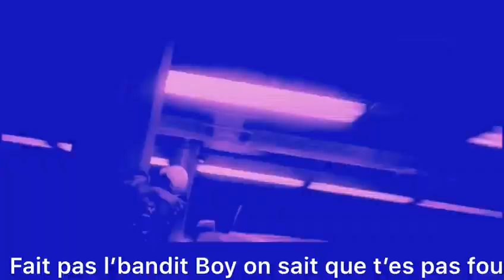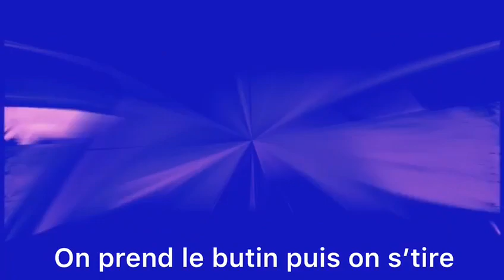JMA BinksBoy - party vocale (clip officiel)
MON INSTA📸 : la_zerre
MON SNAP👻 : kevin95cergy
MON PSN : LA-ZERRE